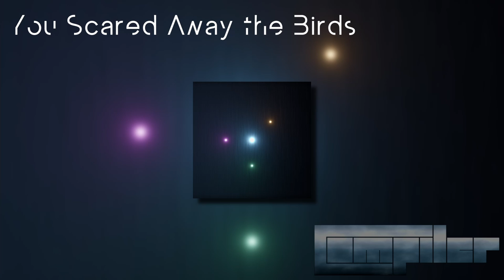Compiler - You Scared Away the Birds (Instrumental Demo)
Compiler is a music project from central germany.

Music written and recorded by Compiler.